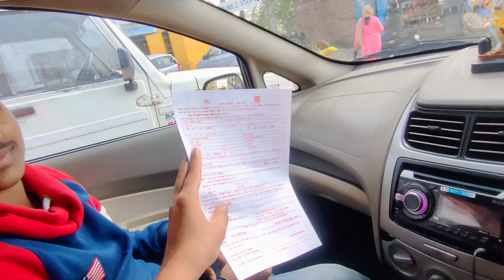Aaj pura din Rahul se kam karvaya 🤣🤣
Rahul se pura din ghar ka kam karvaya 🤣